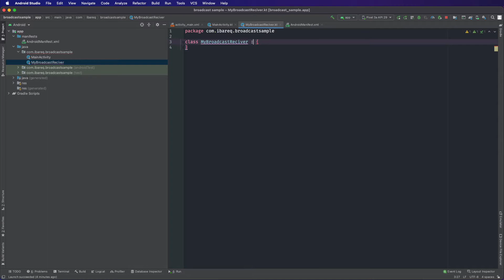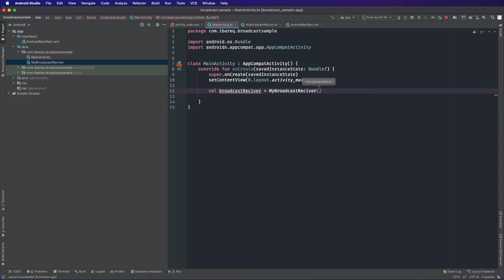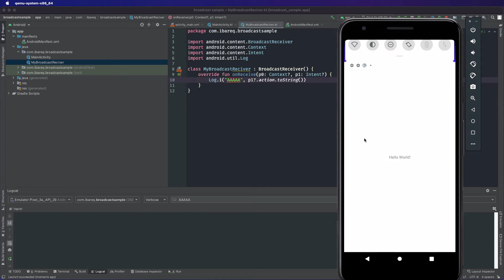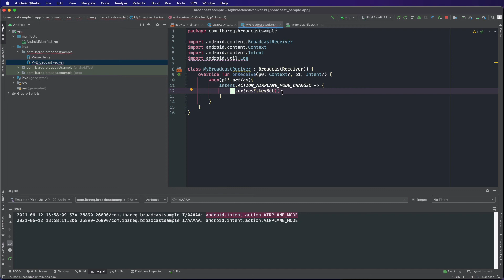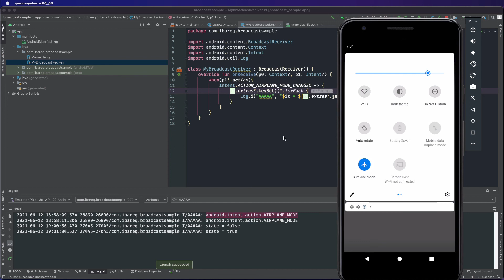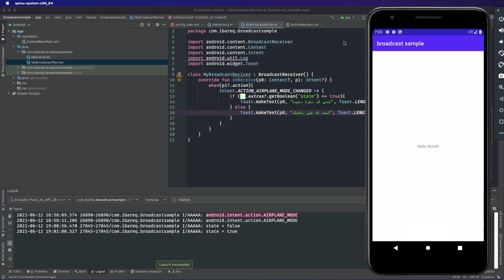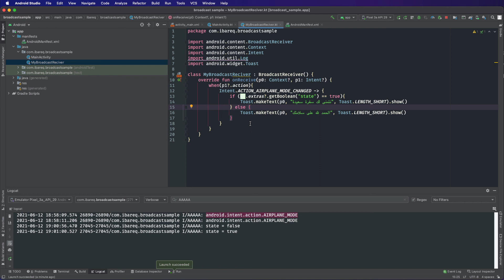0119 Broadcast Receiver in Android